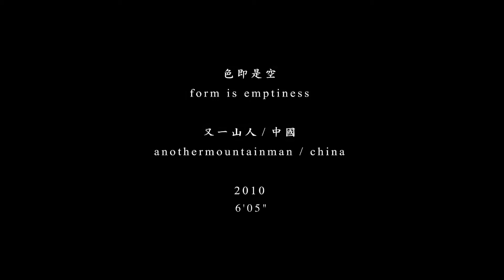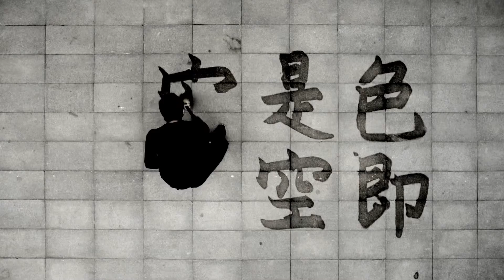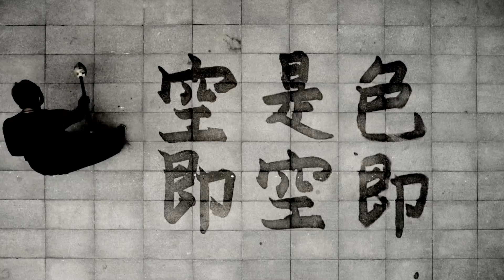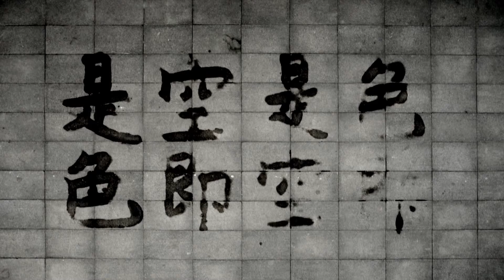又一山人《色／空》 2010 錄像